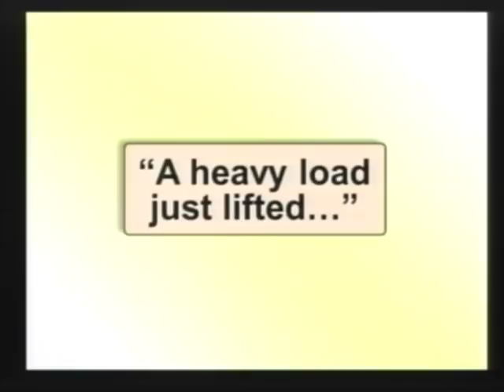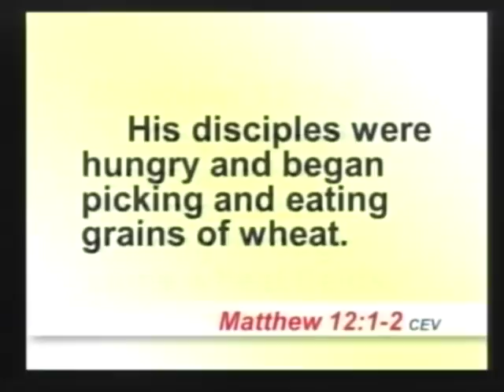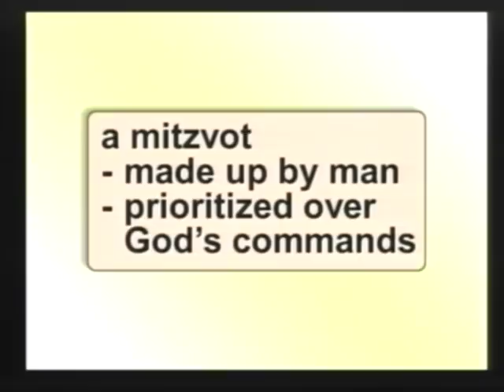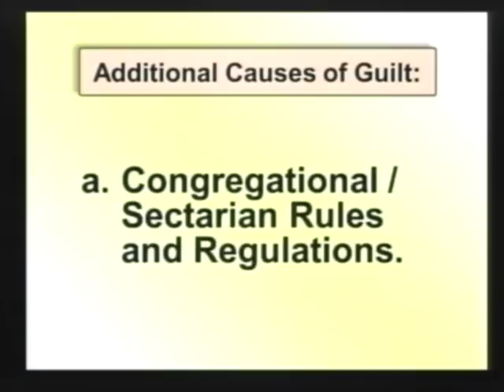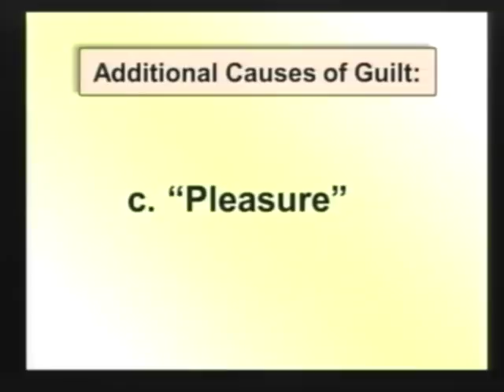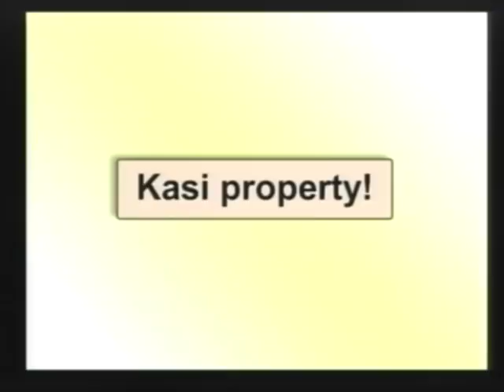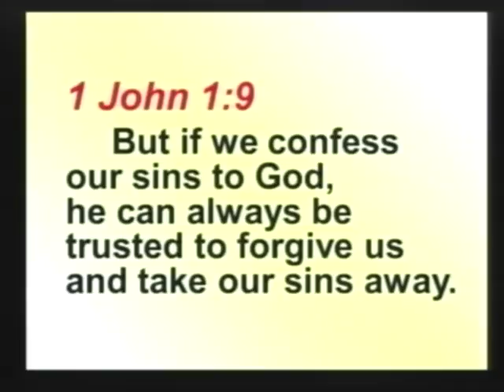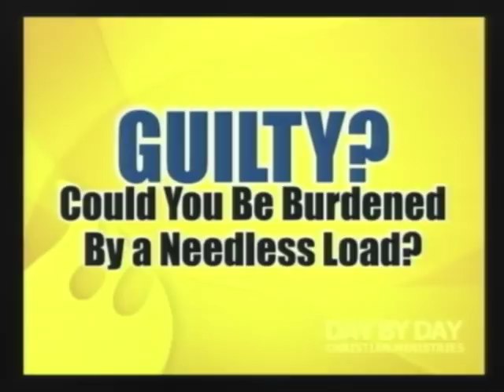Ed Lapiz - GUILTY